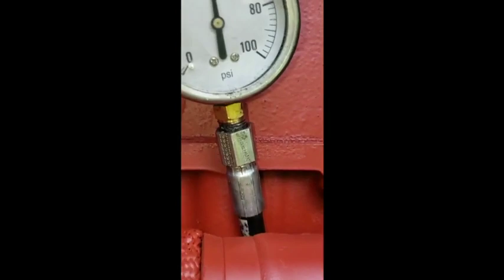2004 CUMMINS ISX For Sale